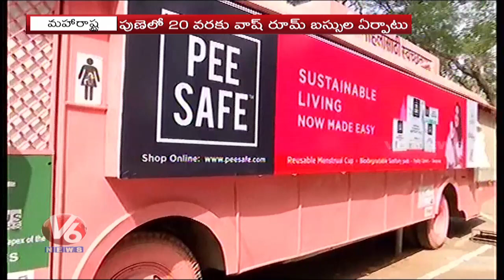Old Buses Converted Into Women's Toilet In Pune | V6 Telugu News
V6 Velugu Telugu Daily News Paper